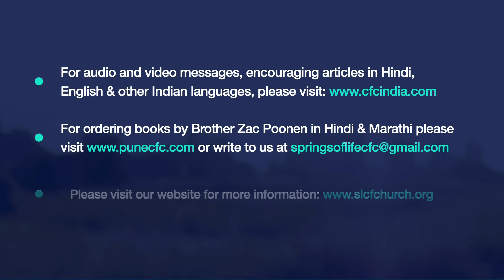11. नई वाचा में पारिवारिक जीवन | Family Life in the New Covenant | Zac Poonen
Series: Understanding The New Covenant
शृंखला: नई वाचा को समझना